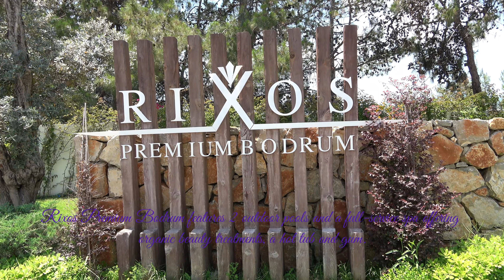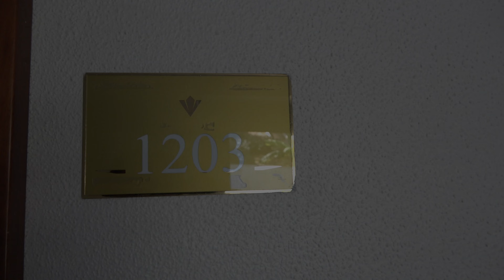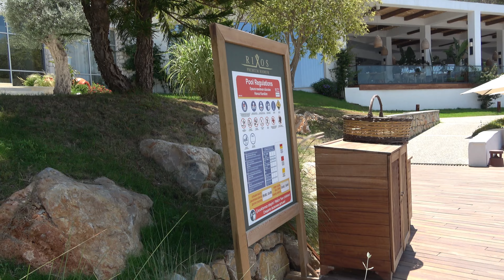Rixos Premium Bodrum: review & impression